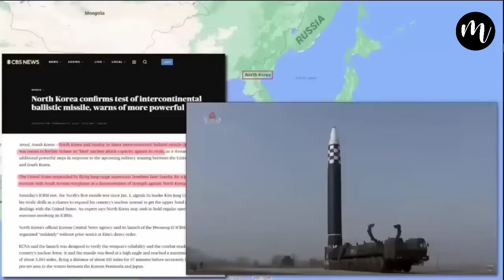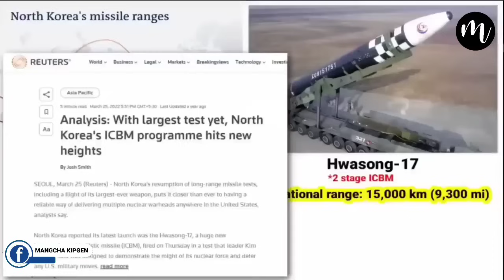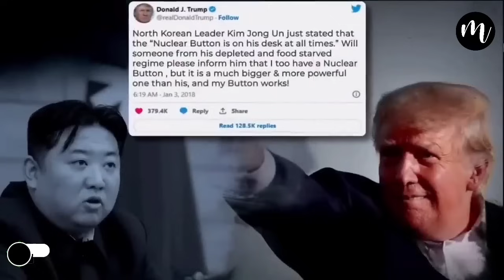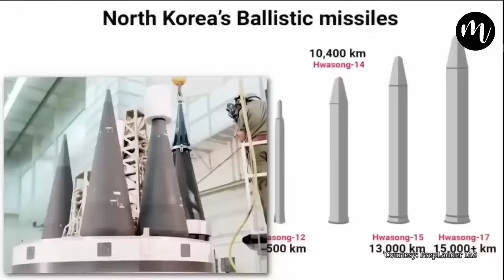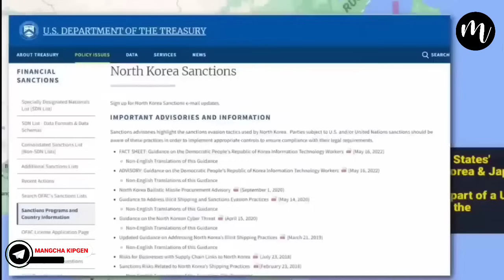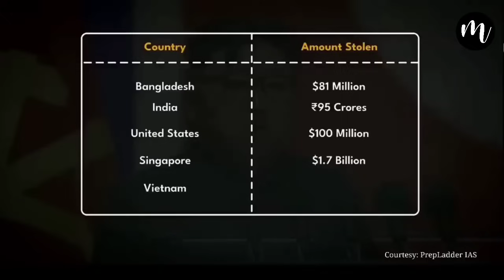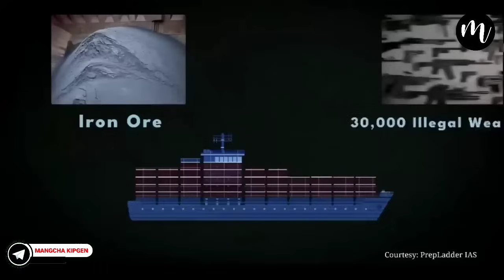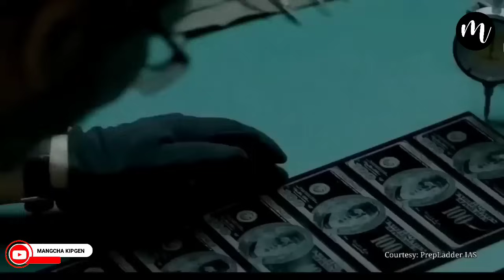North Korea in Nuclear bomb ejat anei am??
Track: EUTHANASIA - the life of death

Xxg...

MANGCHA KIPGEN

Thadou-Kuki Explainer